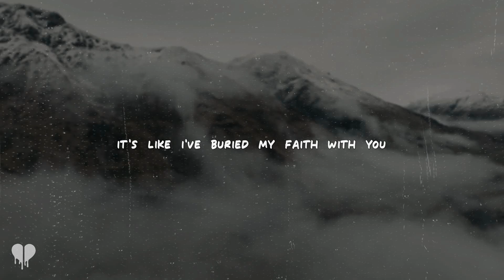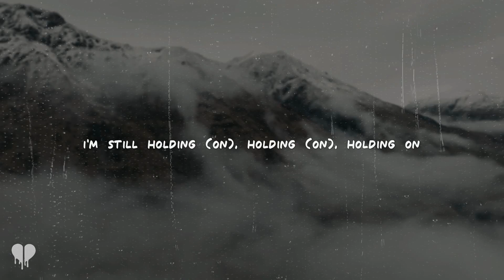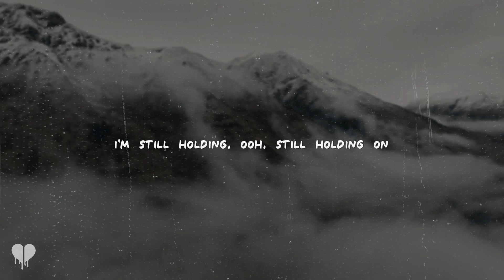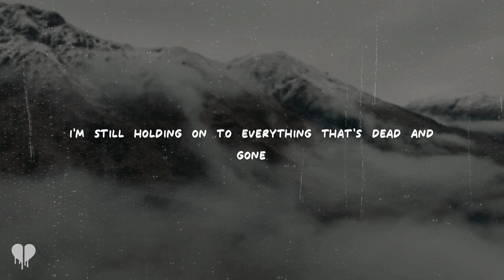benson boone - in the stars (sped up) (lyrics)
[Bridge]
I'm still holding (On), holding (On), I'm still holding on
I'm still holding, ooh, still holding on